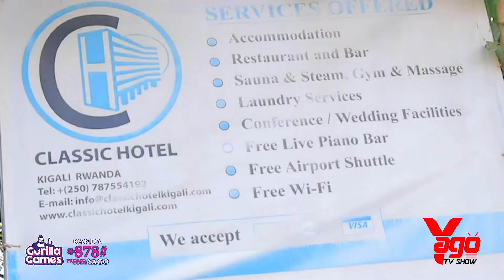Reba Nudaseka ungaye🤣Clapton Yihakanye umugore we/Rusine na Kibonge baradusekeje Koko